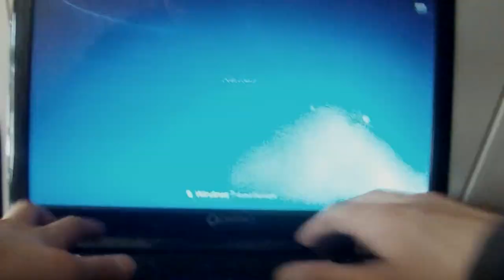fun in forrest - monocycle edit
recorded on 24. ‎oktober ‎2013
song: I Heard It Through The Grapevine - Creedence Clearwater Revival